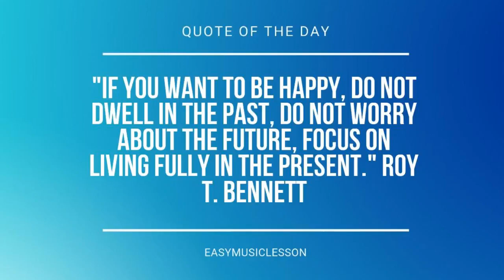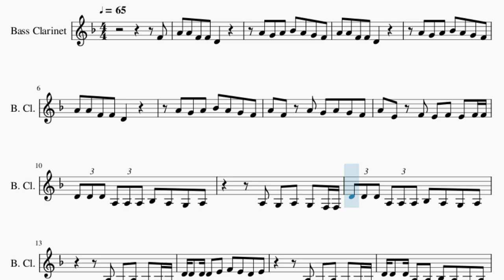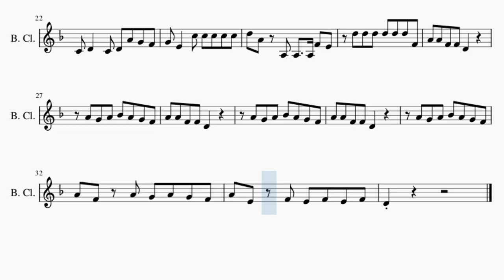SUPER EASY Bass Clarinet Sheet Music: How to play Havana by Camila Cabello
Comment and let us know how the videos have helped you. It keeps us going! :)Here is a sheet music/tab video on the song Havana (SUPER EASY) by Camila Cabello on the bass clarinet. A bass clarinet sheet music arrangement which is transposed to notes that are easily played by bass clarinet, for the song Havana (SUPER EASY) by Camila Cabello.

EasyMusicLesson teaches you to play the your favorite instrument, through well-arranged sheet music so that you too can learn how to play Havana (SUPER EASY) by Camila Cabello on the bass clarinet as fast as you can. A bass clarinet sheet music with backing tracks to help your play the song better.

Chords of Bass Clarinet arrangement:
C Min   C Min   G Maj   G Maj   C Min Maj 7   C Min Maj 7   G Maj
G Maj   C Min Maj 7   C Min Maj 7   G Maj   G Maj   C Min Maj 7
C Min Maj 7   G Maj   G Maj   C Min Maj 7   C Min Maj 7   G Maj
C Min Maj 7   G Maj   G Maj

Melody notes of Bass Clarinet:
F4 A4 A4 F4 F4 D4
A4 G4 A4 Bb4 A4 G4 F4
A4 A4 F4 F4 D4
A4 F4 A4 G4 A4 G4 F4
A4 E4 F4 E4 F4 E4 F4 F4
D4 D4 D4 A3 A3 A3 Bb3 A3 G3 A3
A3 G3 A3 G3 F3 F3
D4 D4 D4 D4 E4 F4 E4 D4 E4
D4 D4 D4 A3 A3 Bb3 A3 G3 A3
A4 G4 A4 D4 D4 D4
C4 D4   C4 D4 A4 G4 F4
G4 E4   C5 C5 C5 C5 C5
D5 A4 A4 G4 A4 G4 F4
A4 E4     D4 D4 D4 D4 D4
D5 A4 A3 A3   A3 F4 E4
D5 D5 D5 D5 D5 D5 F4
A4 E4 F4 E4 F4 E4 F4
D4